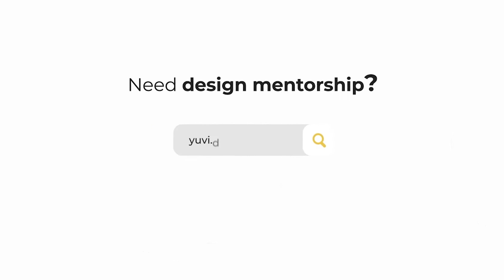Design Thinking Awareness for PUMS SchooL, Rayamangalam.